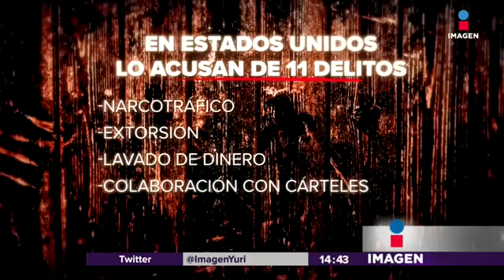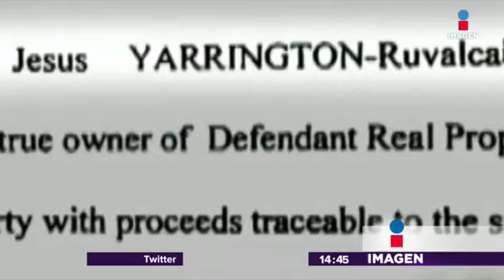La larga lista de acusaciones contra Tomás Yarrington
Este es el perfil del exgobernador de Tamaulipas, quien era buscado por la PGR desde 2012.